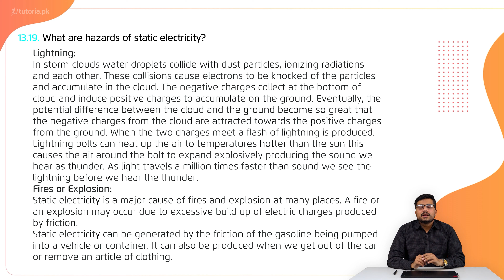Physics Class 10 | Chapter 4 | Book Exercise 4.3 | Short Question 19 | in urdu | tutoria.pk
Learn Chapter 4, Physics Grade10 Class Matric.

In this chapter, everything related to electrostatics is explained properly. The lecture covers that the study of charges at rest is called electrostatics and the electric charge is the physical property of matter that causes it to experience a force when placed in an electromagnetic field.

The chapter also covers the different Properties of static charge like Electric force, Electric field, and Electric potential, etc. Other major topics of the chapter include Uses of electrostatics, Production of Electric Charges, Electrostatic Induction, Electroscope (Gold leaf Electroscope), Coulomb’s Law, Electric field and Electric field Intensity, Electric field, (Electric field intensity, Electric field lines), Electrostatic Potential, Electrostatic Potential, and Capacitors (Capacitors in Series, Capacitors in Parallel).

In this video, you will study Physics Grade 10 Chapter 4 Topic 40 "Book Exercise 4.3 | Short Question 19 | What are hazards of static electricity?" by instructor Irtaza Madad.